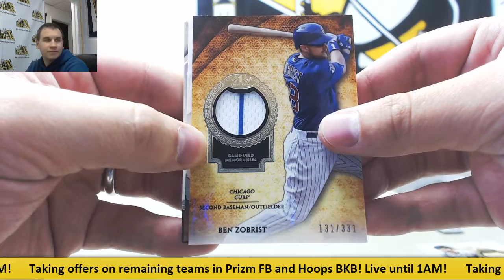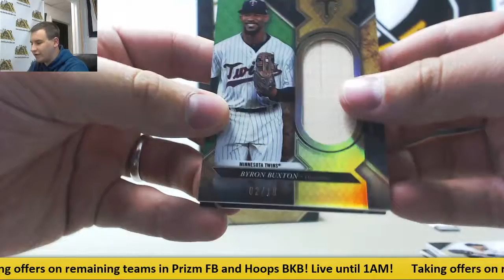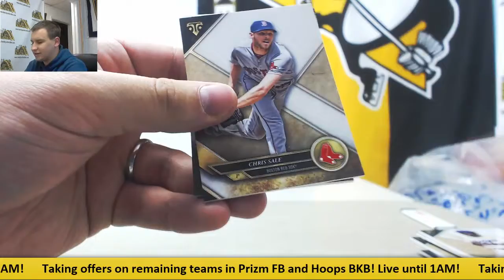Peter-(1) 2017 Topps Triple Threads, Tier One BB Live Break